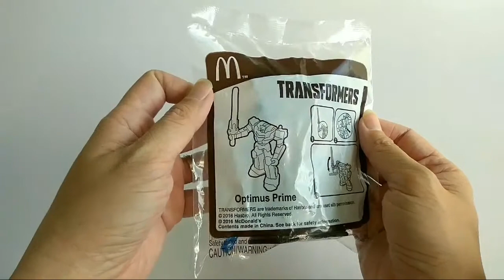McDonald's Happy Meal Toy: Transformers Series - Optimus Prime (2017)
McDonald's Happy Meal Toys Collection